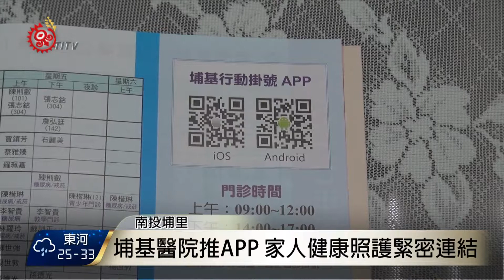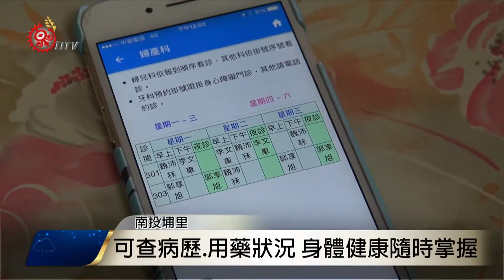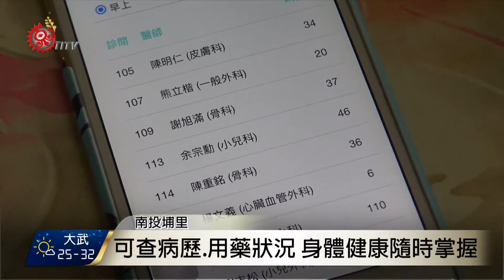埔基醫院推APP 便民隨時掌握健康狀況 2017-09-14 TITV 原視新聞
埔里基督教醫院，最近推出了醫療APP，讓在外工作的子女，也能利用APP程式來關心家中長輩的健康情形，以及協助家中長者進行醫療的各項程序，讓有需要看病的長輩，不再是孤伶伶地獨自面對醫院。

埔基是南投縣地區，醫療資源較完善的大型醫院之一，但因部落族人每次下山求診，經常往返耗時，加上埔基看病的人相當多，等待掛號門診或領藥，總是占用許多時間等候，相當浪費時間，因此埔基推出這套APP系統，也有助於民眾精準掌握看病的流程。

這套APP，除了能提供院內相關醫療資訊取得外，還加入了個人健康管理功能，可以看見個人過去的病歷紀錄以及用藥狀況，讓民眾隨時隨地掌握自己的身體狀況。